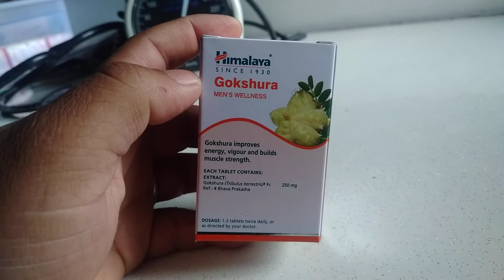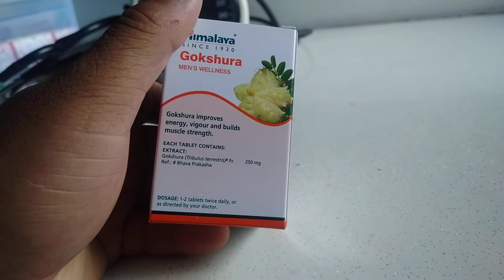Increase your sex power with in seven days